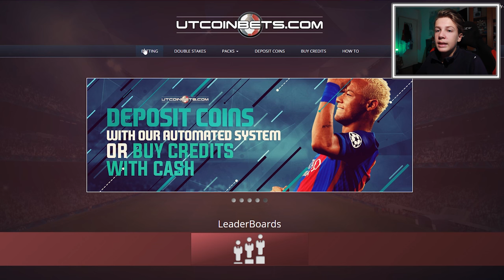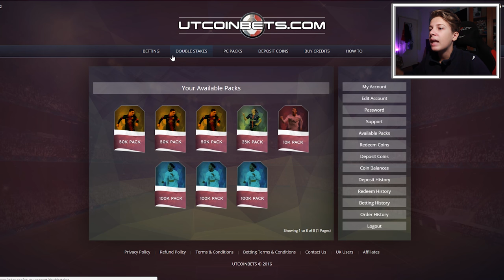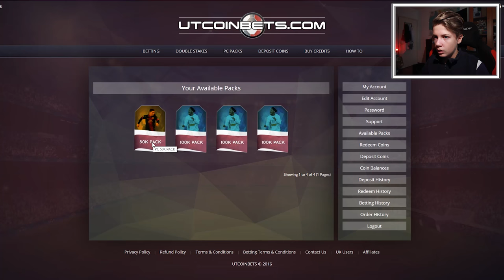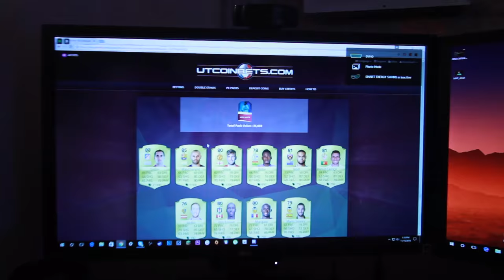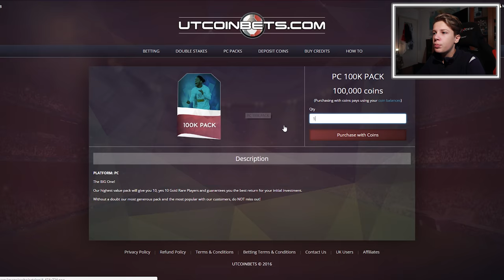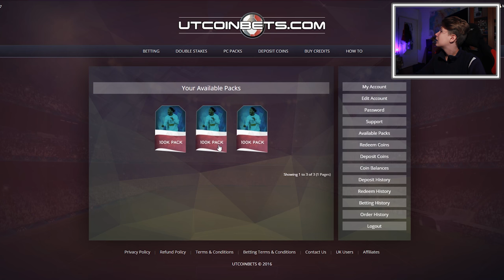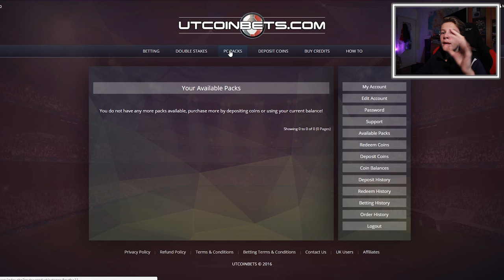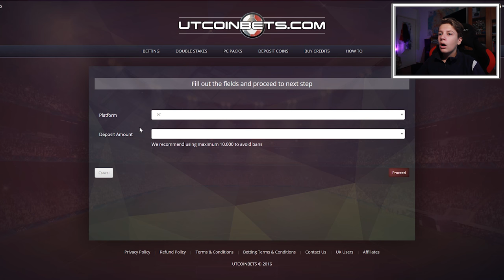DESCHIDEM PACHETE IN FIFA 17!!!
Gami va prezinta primul episod de PACK OPENING IN FIFA 17. (ᵔᴥᵔ)
✦Uite aici niste linkuri care te-ar putea interesa:

Foloseste codul "GAMI" pentru 10% reducere